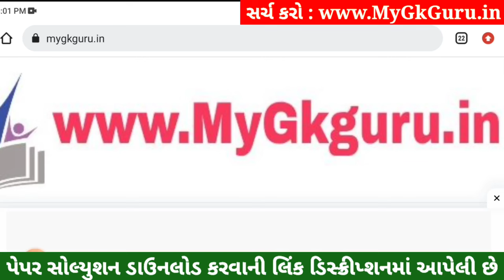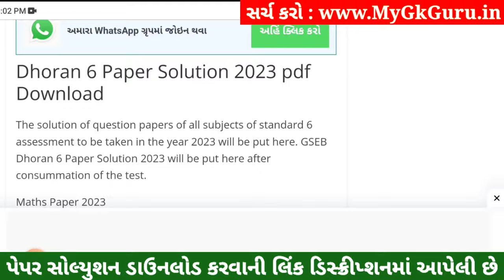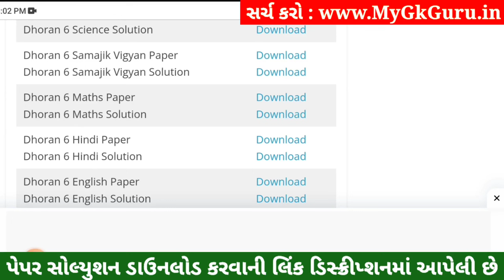💥 Std 6 Maths Paper Solution 2023 80 Marks, Dhoran 6 Ganit Paper Solution 2023 Std 6 Maths, October